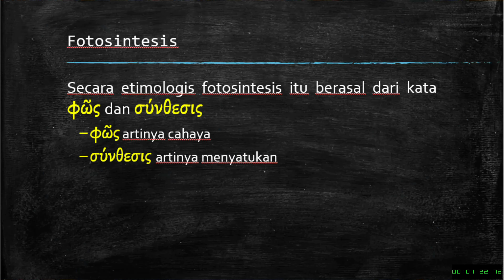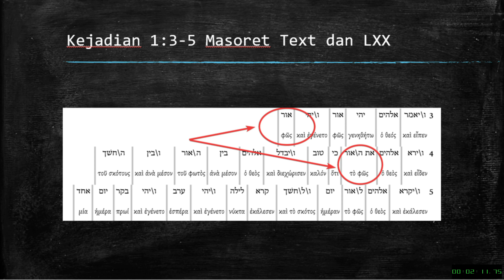Tumbuhan Lebih Dulu Diciptakan Daripada Matahari, Bagaimana Proses Fotosintesisnya? Ini Jawabannya